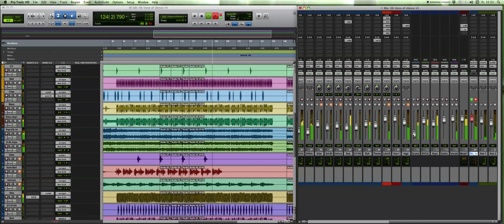Hubert Kah - The Voice Of Silence (Special Multitrack Version)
Deconstructing "The Voice Of Silence" - Music video by Hubert Kah
- 32 Spur Multitrack -

Band:
Hubert Kemmler (vocals)
Markus Löhr (guitar & keyboards)
Klaus Hirschburger (bass)